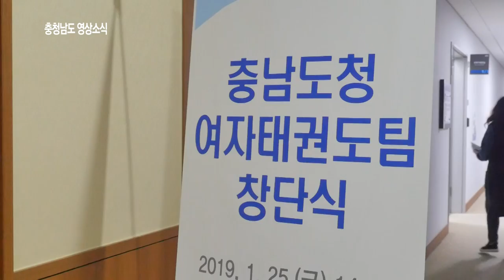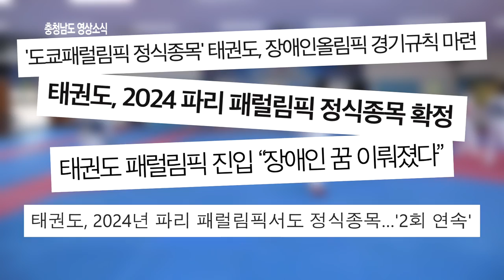충청남도 영상소식 7회차 불교공뉴스 TV